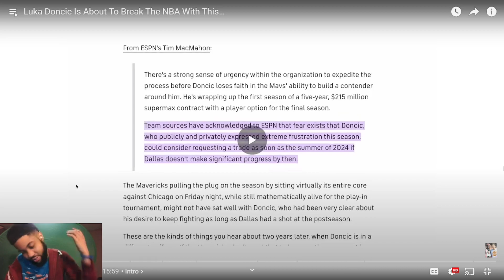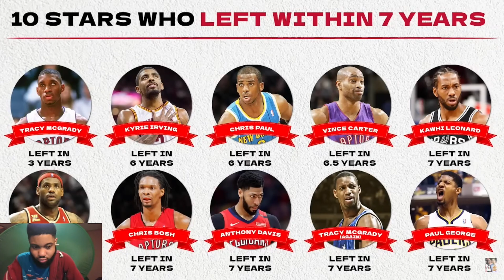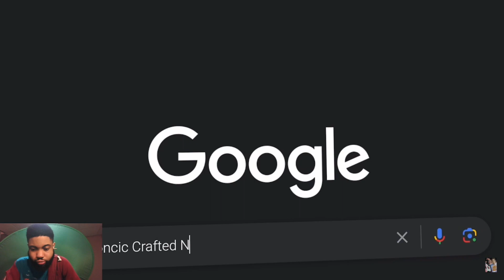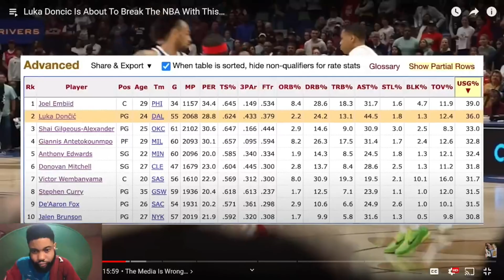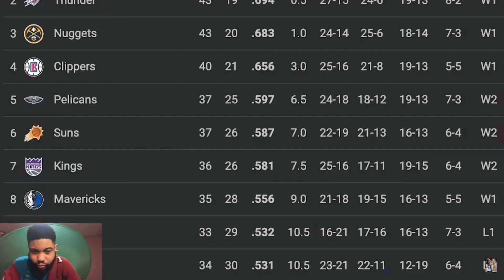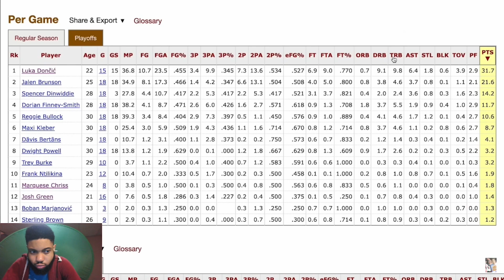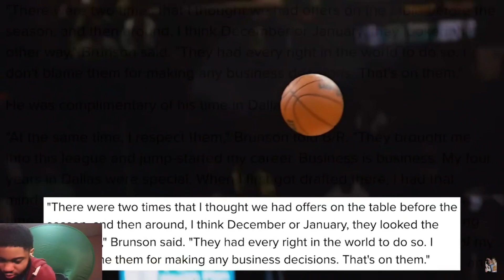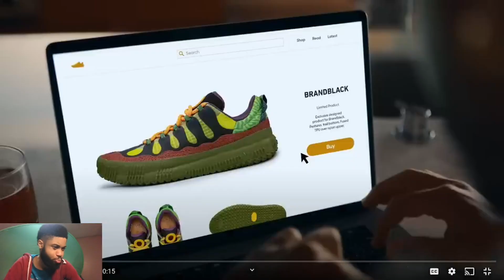NO HE WON'T! Reacting To Luka Doncic Is About To Break The NBA With This…